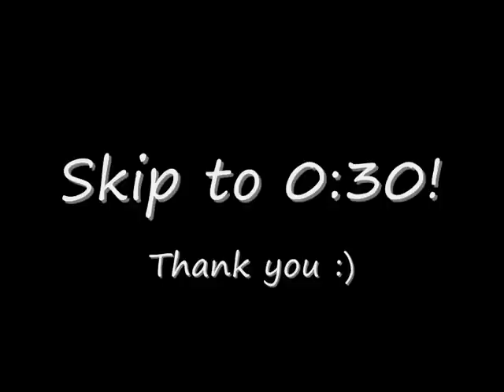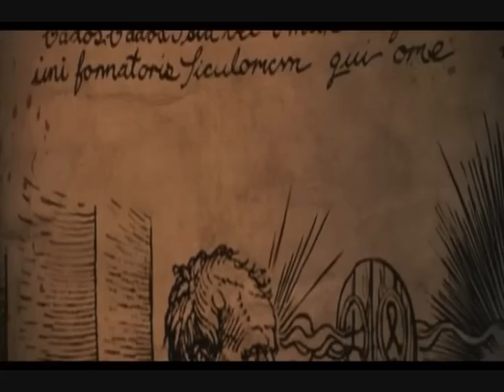9 - It's The End Of The World As We Know It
9 belongs to Shane Acker and Focus Features
Music: REM - It's The End Of The World As We Know It
Video is by Freshfaded9.